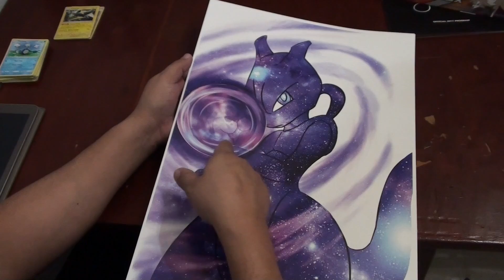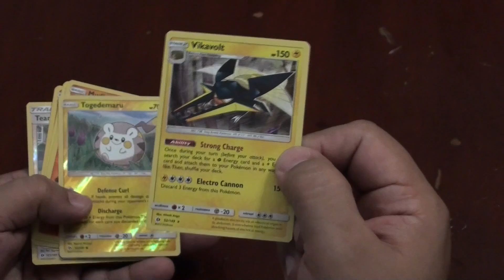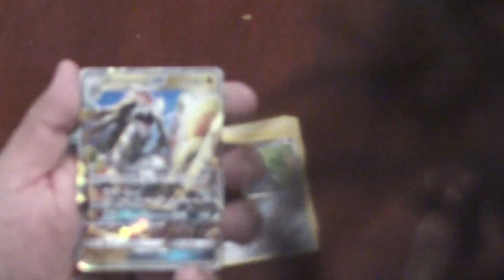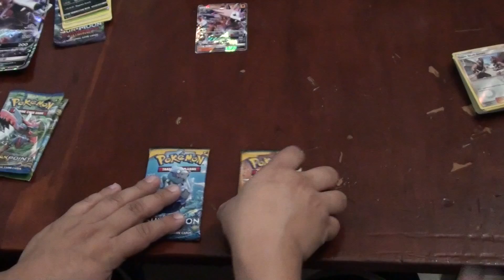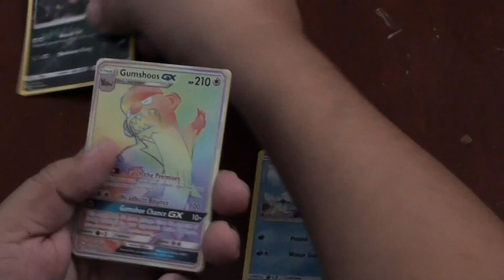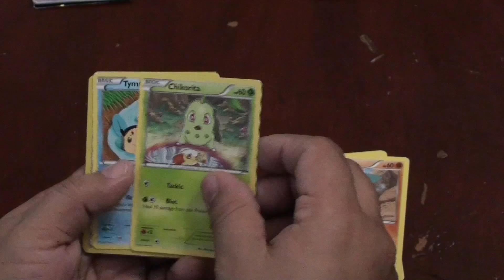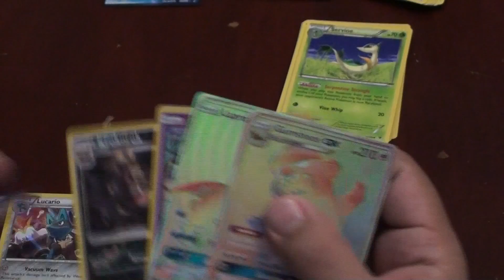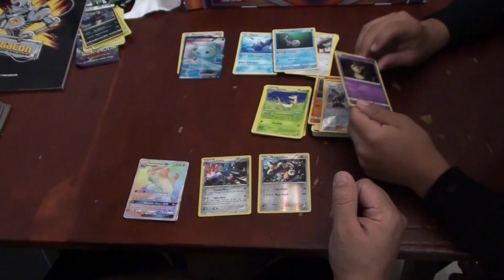Openning Pokemón packs and a Lycanroc GX Box.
After visiting the Comic Con in Orlando(2017) we brought a few packs of the Pokemón card game, here is what we got.